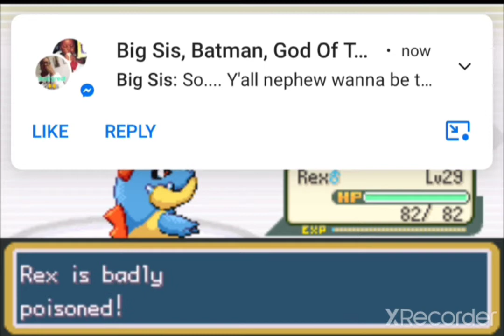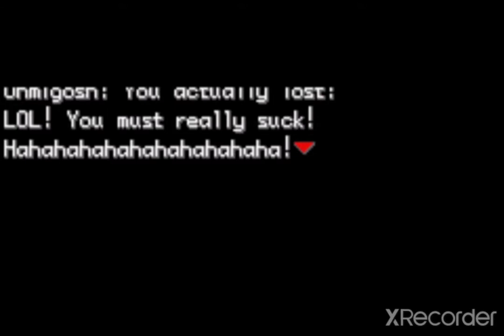Well shit fire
Ayu fights koga and does some training